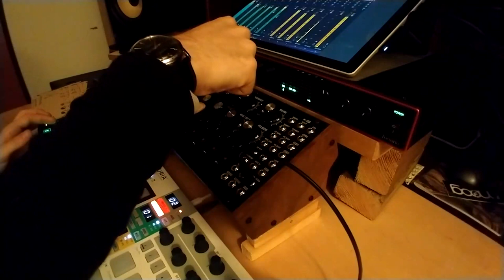Tulla - Tarnished (Moog DFAM + Elektron Digitakt Live Techno Jam)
"All things can be conjoined."

All sounds are either the DFAM running or DFAM samples recorded into the Digitakt. I'm very pleased with this rig. This is actually a pretty sweet live setup!